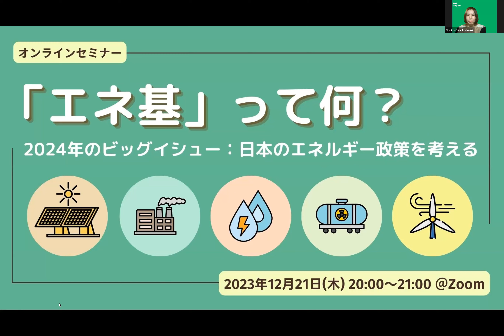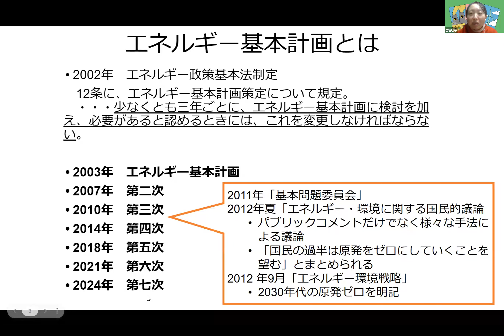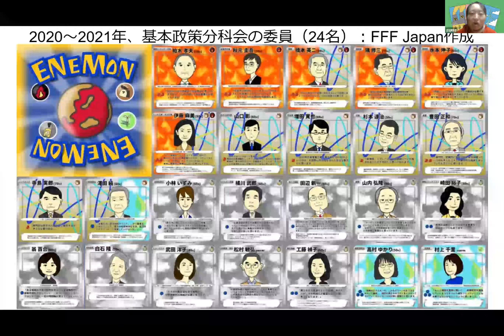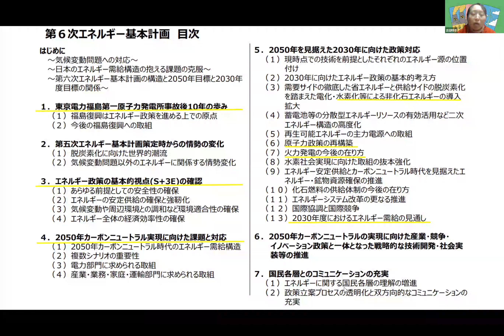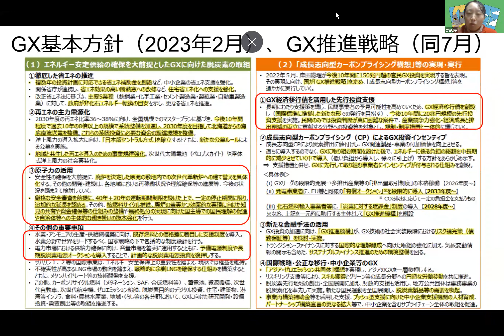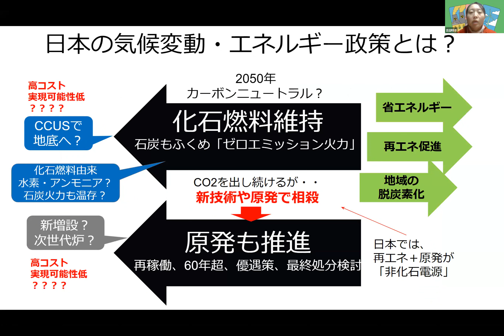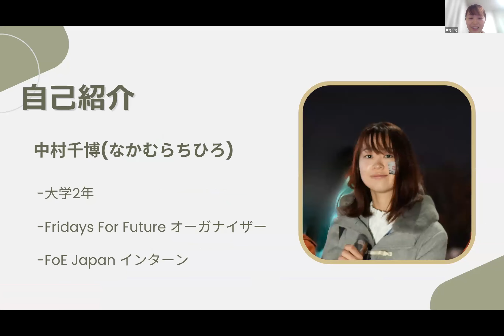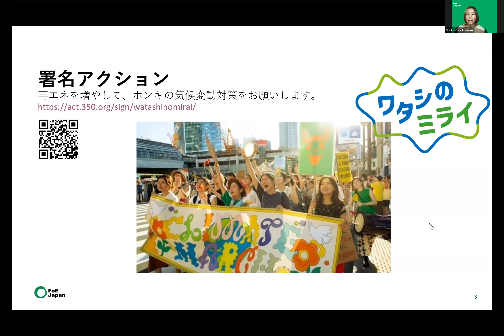オンラインセミナー：「エネ基」って何？～2024年のビッグイシュー｜日本のエネルギー政策を考える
まもなく迎える2024年は、気候変動対策にとって重要な「エネルギー基本計画（通称：エネ基）」が改定される年です。この新たな「エネ基」に向けて、CO2排出の約4割を占めるエネルギー分野の現状や課題を知り、未来のあるべき姿を一緒に考えるオンラインセミナーです。

【署名アクション】
セミナー内で紹介している「ワタシのミライ」の署名アクションは下記リンクから！